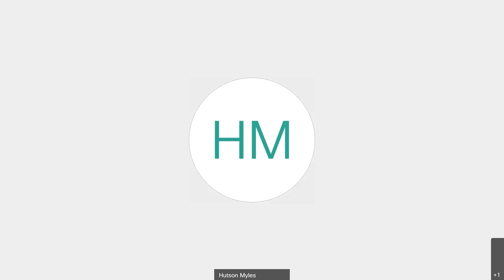How to Grow your Business with Advisor Coach founder, James Pollard